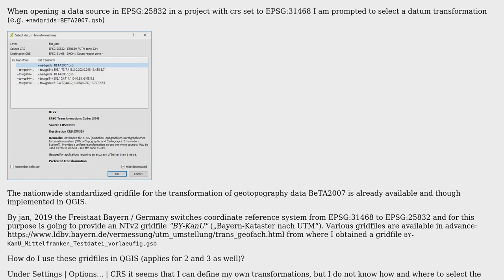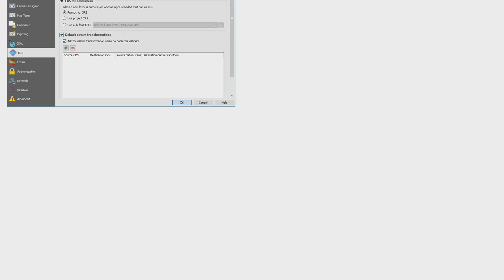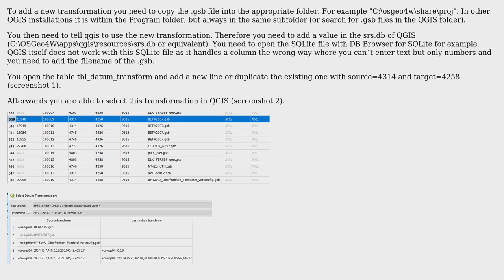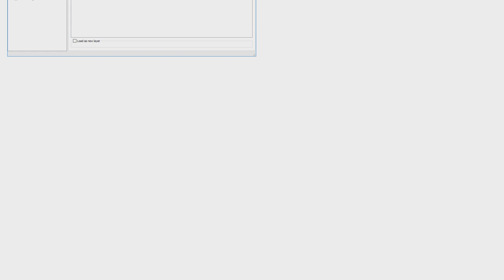GIS: Using gridfiles (\*.gsb) in QGIS (2 Solutions!!)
GIS: Using gridfiles (*.gsb) in QGIS

With thanks & praise to God, and with thanks to the many people who have made this project possible! | Content (except music & images) licensed under CC BY-SA | Music | Images & others | With thanks to user PolyGeo user Matte user Jochen Schwarze and the Stack Exchange Network Trademarks are property of their respective owners. You are responsible for your own actions.